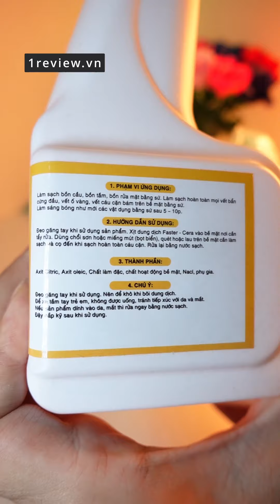Chai xịt tẩy rửa mọi vết bẩn có như QUẢNG CÁO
Nước Tẩy Dầu Mỡ Nhà Bếp, Vệ Sinh Máy Hút Mùi, Bếp Gas, Tường Bếp Faster 500ml
1. ĐẶC ĐIỂM NỔI BẬT:
- Tẩy dầu mỡ nhà bếp lâu ngày, như: tẩy vết dầu mỡ trên tường bếp, tẩy dầu mỡ trên sàn nhà, vệ sinh bếp gas, vệ sinh máy hút mùi…Giúp căn bếp nhà bạn Sạch Sẽ, Thẩm Mỹ
- Sử dụng nước tẩy dầu mỡ dễ dàng chỉ với 4 bước
- KHÔNG PHA LOÃNG KHI SỬ DỤNG. Hiệu quả tẩy dầu mỡ ngay lập tức trong 2 phút
- Dùng được nhiều lần: Sau khi sử dụng, bảo quản chai còn dư ở nơi thoáng mát, hạn sử dụng lên đến 3 năm
HƯỚNG DẪN SỬ DỤNG:
- Bước 1: Đeo găng tay & khẩu trang
- Bước 2: Lắc đều bình dung dịch. Để bề mặt KHÔ
- Bước 3: Quét nước tẩy lên chính xác bề mặt cần vệ sinh. Chờ 2-4 phút
- Bước 4: Dùng bàn chải/ cọ nhám vệ sinh sau đó rửa bằng nước sạch
***LƯU Ý QUAN TRỌNG:
- Để BỀ MẶT KHÔ khi quét dung dịch
- Đậy nắp kín sau khi sử dụng
- Vết bẩn lâu ngày: quét thêm dung dịch và đợi trong 5-10 phút trước khi cọ
- Để xa tầm tay trẻ em. Không được uống. Tránh để tiếp xúc trực tiếp với da và mắt. Nếu dính vào da và mắt cần rửa sạch ngay bằng nước sạch